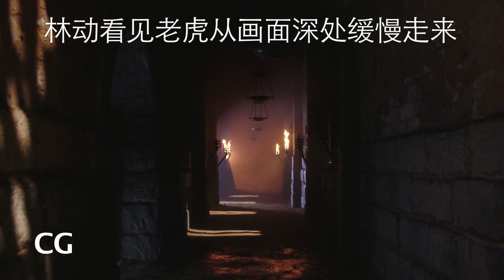【杨洋】 무동건곤 1회 격투장 cg前